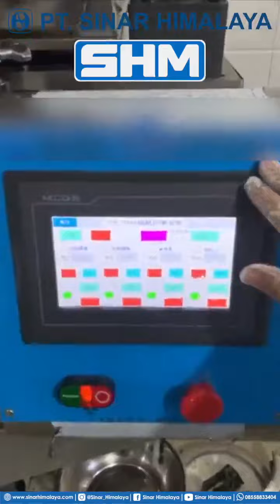Mesin Kue Nastar Otomatis. Multi-Functional Filling Encrusting Machine - XZ-99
Mesin Kue Nastar Otomatis. XZ-99 Multi-Functional Filling Machine Abrasive Custom, Mesin Ini Mampu Untuk Membuat Kue Yang Terdapat Isi/Filling Di Dalamnya, Cocok Untuk Membuat Kue Nastar, Mochi Dan Mantou.

Model : XZ-99 (M0.X09.00001)
Merk : SHM
Electrical : 2.2kW/220/380V
Yield : 0-5000pcs/hour
Dimension : 860x800x1500mm
Weight : 370Kg
Yield : 0-5000pcs/hour